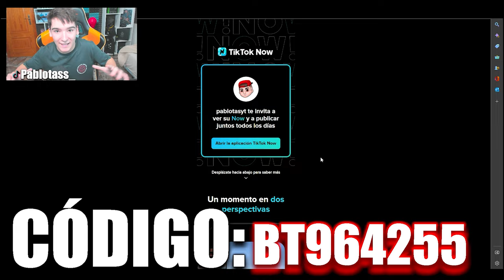TENGO que DEJAR de JUGAR UNRANKEDS 😭 | RAINBOW SIX SIEGE | Brutal Swarm | Pablotas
⏩En este Gameplay de Rainbow six siege en Brutal Swarm: TENGO que DEJAR de JUGAR RANKEDS 😭
► ¡Sígueme!